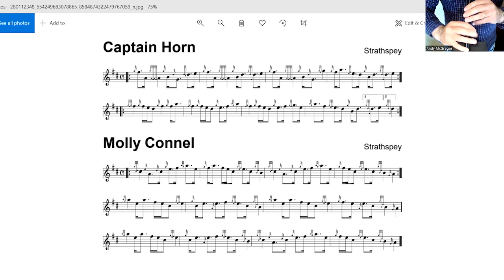Captain Horn & Molly Connell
Strathspeys to be played for the dancers on Oostende Tattoo, Begium 2022.

Played at 3 different tempos to aid learning.